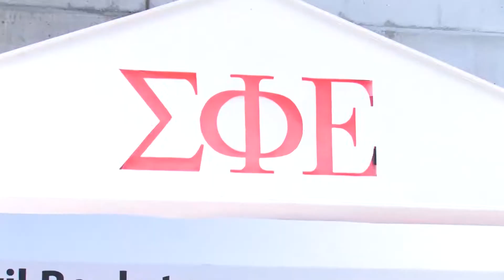2013 Greek Promo